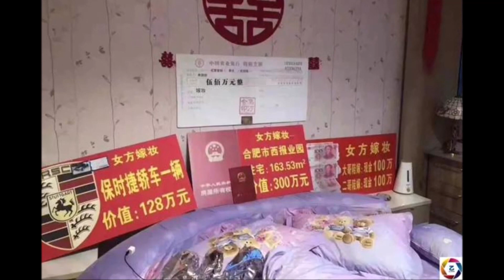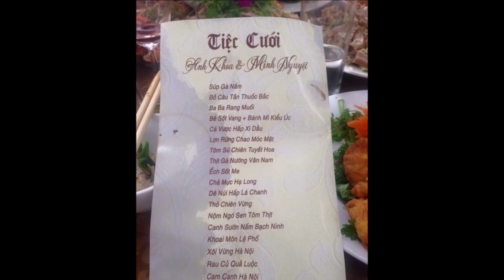Chú Rể Được Bố Mẹ Vợ Trao Tặng 10 Tỷ Đồng Tiền Hồi Môn Trong Đám Cưới